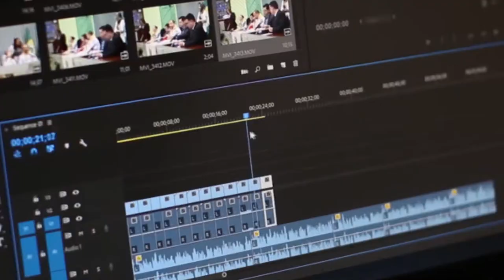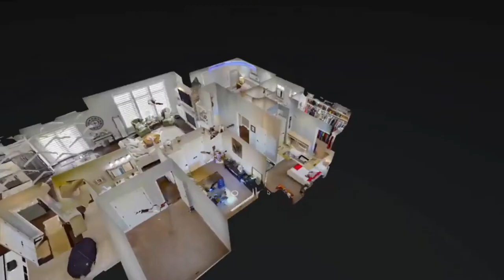🔴 Zdjęcia, wideo, drony, wirtualne wycieczki 🔴 jak prezentować nieruchomości Agent Nieruchomości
Pliki multimedialne są doskonałą formą przedstawienia nieruchomości. Dają bardzo dużą możliwość prezentacji i to od naszej wyobraźni zależy jak wiele przedstawimy.

Jeszcze kilka lat temu rzadkością były porządnie wykonane zdjęcia nie mówiąc o prezentacjach w formie wideo. Teraz mamy coraz więcej gadżetów z nową technologią. Forma prezentacji nabiera coraz więcej form. Może także oprócz roli pierwszego wrażenia zastąpić prezentacje wykonywane przez agentów nieruchomości. I na ten aspekt proszę zwrócić uwagę, aby się to nie skończyło źle. Jednocześnie nie bójmy się eksperymentować. Każda forma prezentacji, która zaciekawi widza będzie na pewno pozytywnie odebrana.

0:00 Wzrokowcy
0:27 Intro
0:36 Zdjęcia
1:41 Parametry zdjęć
2:12 Wideo
3:08 Drony
3:45 Wideo z Agentem Nieruchomości
4:26 Zdjęcia sferyczne
5:23 Wirtualne spacery
6:18 Ostrożnie
7:23 Plany
8:09 Podsumowanie
8:28 Outro

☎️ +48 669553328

Agent nieruchomości - na czym polega codzienna praca agenta nieruchomości. Czego oczekują od nas klienci. Dlaczego nie wszystkie opinie o agencjach nieruchomości są pozytywne? Czy praca jaką wykonuje pośrednik nieruchomości jest najskuteczniejsza? Jak zacząć pracę w agencji nieruchomości? Jakie biuro nieruchomości wybrać? Czy warto robić kursy przygotowujące do pracy w zawodzie pośrednika nieruchomości? Ile zarabia agent nieruchomości?